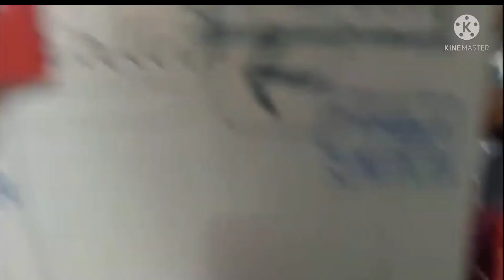🎉2022 NEW YEARS🎊 FIRE ALARM SOUND OFF!